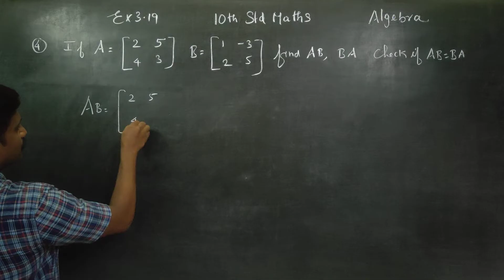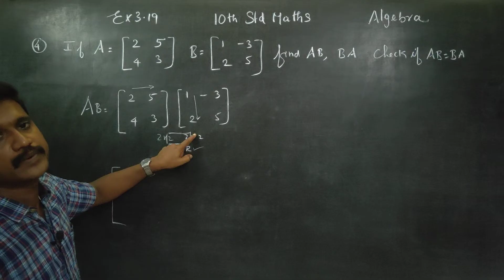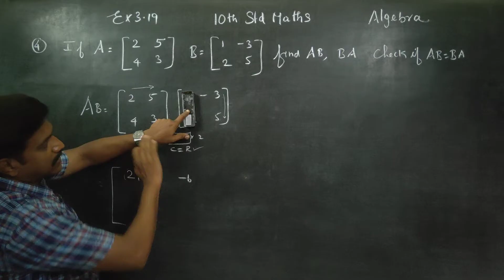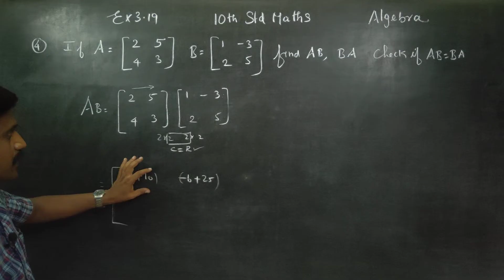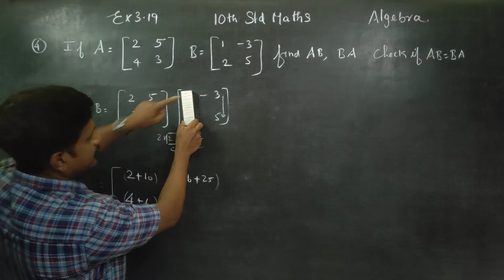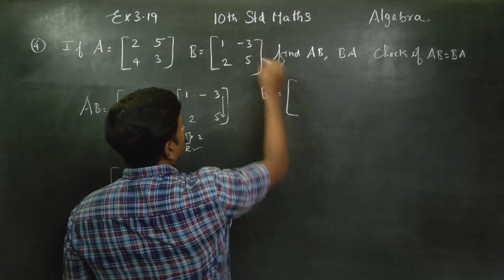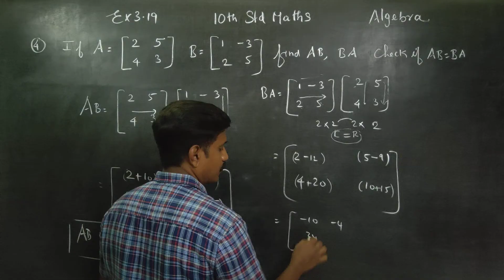10th Std Maths Ex.3.19(4) If A= [ 2 5] and B=[1 -3] find AB,BA and verify AB= BA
MATHEMATICS